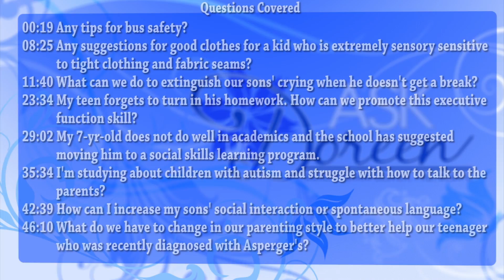Ask Dr. Doreen - February 5th, 2014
00:19 Any tips for bus safety?
08:25 Any suggestions for good clothes for a kid who is extremely sensory sensitive to tight clothing and fabric seams?
11:40 What can we do to extinguish our sons' crying when he doesn't get a break?
23:34 My teen forgets to turn in his homework. How can we promote this executive function skill?
29:02 My 7-yr-old does not do well in academics and the school has suggested moving him to a social skills learning program.
35:34 I'm studying about children with autism and struggle with how to talk to the parents?
42:39 How can I increase my sons' social interaction or spontaneous language?
46:10 What do we have to change in our parenting style to better help our teenager who was recently diagnosed with Asperger's?